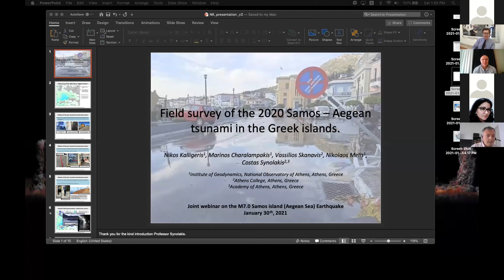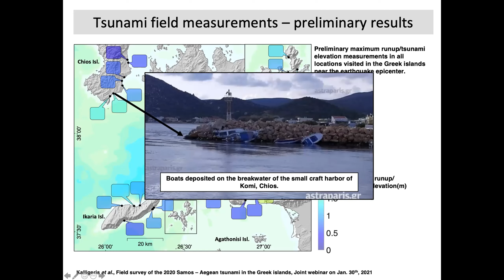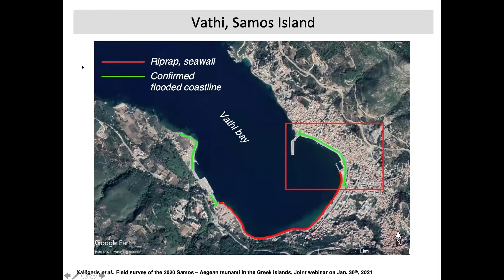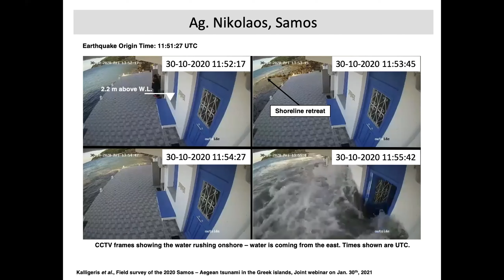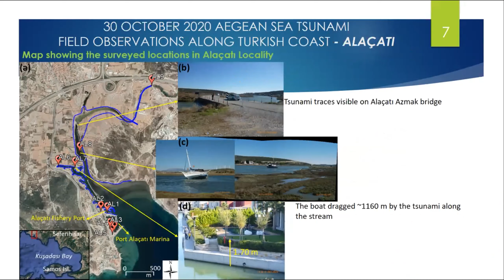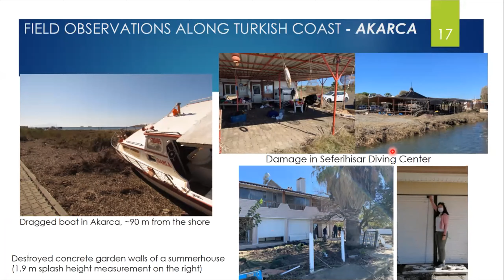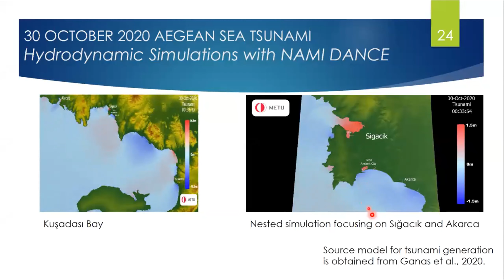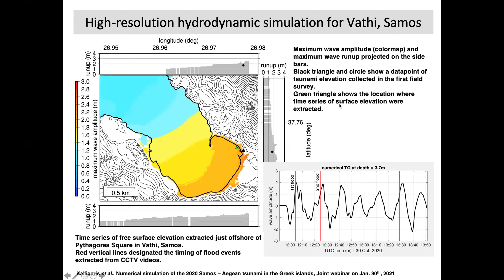Joint webinar on the M7.0 Samos island (Aegean Sea) Earthquake Session 2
Session 2 Tsunami Effects and Performance of Port Structures

N. Kaligeris
G.G. Dogan
Q & A
C Synolakis (Chair, Q&A) and A. C. Yalciner